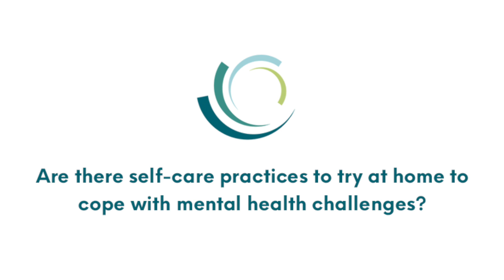Mental health while sheltering in place. What you need to know.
Administrator and Marriage and Family Therapist, Traci Autry, from Wilshire Community Services talks about your mental health and the mental health of older adults while sheltering in place.